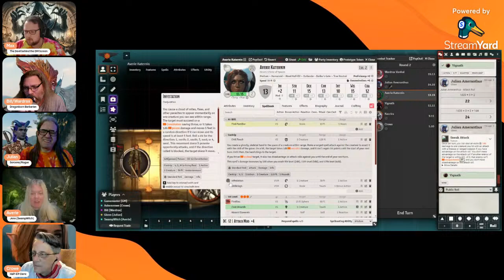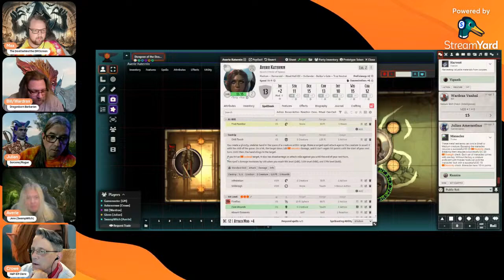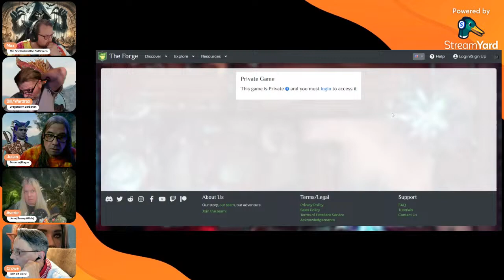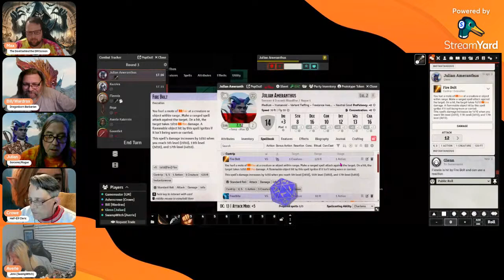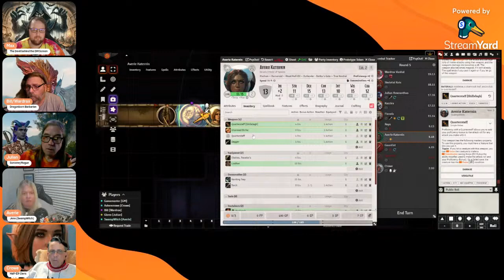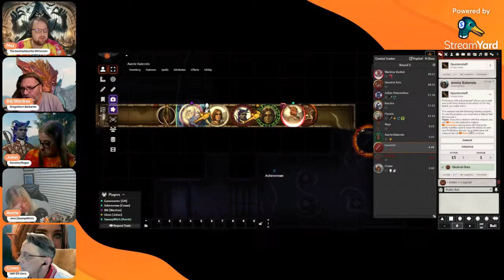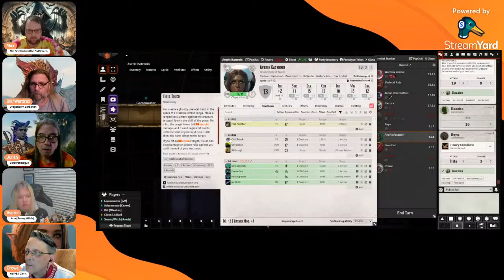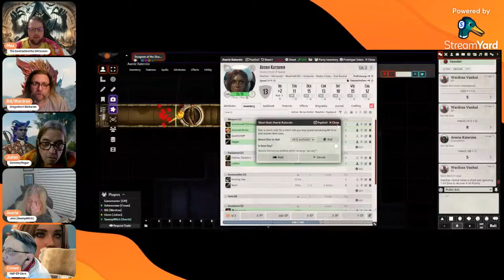WoT the Adaptation's Descent into Avernus Session 1.03 (Reupload)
Welcome to Episode 3 of WoT The Adaptation's Descent into Avernus!

Last week on WoT the Adaptation's Descent into Avernus, the Murder of Crowes made friends with Pirates. A swamp Witch, a Cleric, A Barbarian, and a Rogue walked into a Bathhouse...

After the obligatory Anime Hot Spring Episode, Julian discovered a hidden door to the cultists hidden dungeon, and waited behind the door until the bathhouse closed to let the others in. He quickly retreated when he noticed a light approach the bottom of the stairs.

Meanwhile outside, Crowe was attacked while popping a squat in the bush, after the battle, the group began their descent into the Dungeon of the Dead Three. When we left off, they heard a man and a woman cruelly interrogating another person.

Below is a linktree which contains links to a couple of google docs.
One of those documents is called "BGDIA Foundry VTT Modules" which lists all the Foundry Modules I'm currently running.

The other Documents is called "WotA DIA Season 1 Attribution List".
That document is filled with hyperlinks to other documents for map and asset attributions used during each of our game sessions.